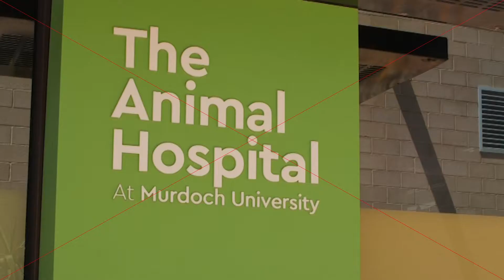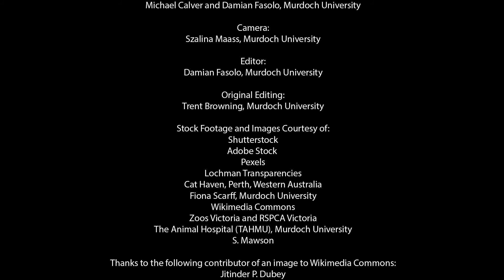Risks Cats Face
Learn how to be a responsible cat owner with these series of videos.